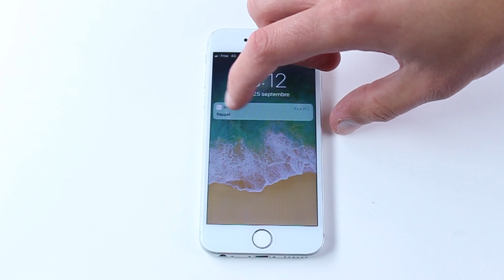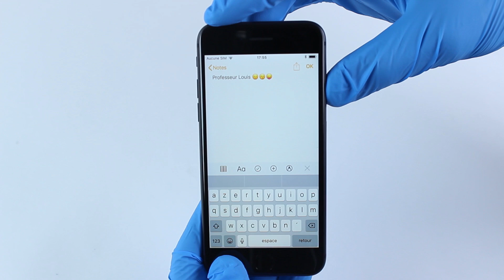Forcer le redemarrage d'un iPhone 8/8+/X/XS/XS MAX/XR [Guide simple, étape par étape]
Nous abordons dans cette vidéo un guide simple expliquant comment forcer le redemarrage d'un iPhone 8, iPhone 8+ (Plus), iPhone X, iPhone XS, iPhone XS MAX et iPhone XR, étape par étape.

Soutenez moi : Partagez et likez la vidéo, merci ;)

* Suivez moi ! *